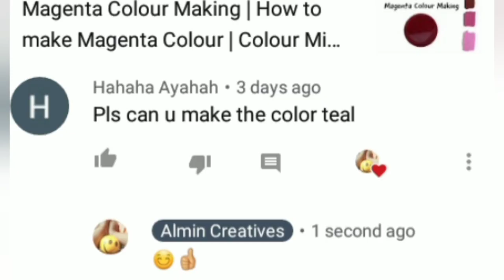Teal Colour | How to make Teal Colour | Colour Mixing